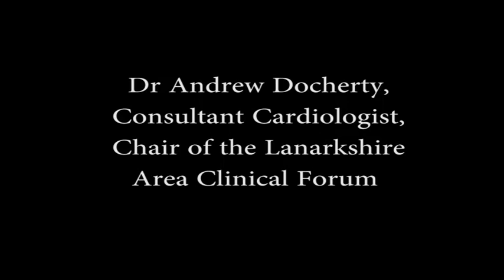Dr Andrew Docherty, Chair of the Lanarkshire Area Clinical Partnership.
Chair of the Area Clinical Partnership, Dr Andrew Docherty, discusses the interim trauma and orthopaedic move and the future of the service.